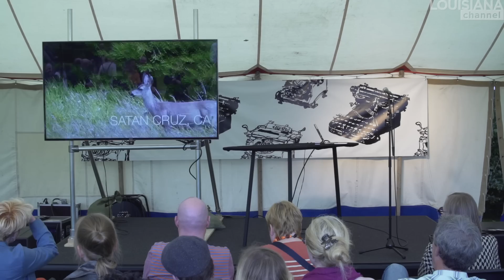Steve Roggenbuck Interview: A Poet From the Internet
“I don’t know if you should call these videos poetry or not, but they’re what happens when a poet starts making YouTube videos.” Meet Steve Roggenbuck, a young poet who has been compared to Walt Whitman and who sees social media as poetry.

“Save this stuff for your blog,” said Steve Roggenbuck’s graduate school professor when he used internet slang in a poem. Having a background as a musician and heavily invested in online media, Roggenbuck had been looking at blogs, YouTube and memes for inspiration. “A blog is potentially so much more powerful than all these literary journals you submit to – it just seemed really oblivious,” says the poet critically of traditional means of distribution. “It seemed clear that the establishment was so behind, that there was room to identify even harder as an internet poet and be the antithesis of the establishment.”

Roggenbuck’s most well-known work is his online poetry: tightly edited, layered videos of seemingly improvised poetry, music and images, which are uploaded to YouTube. The form, explains Roggenbuck, is akin to automatic writing and allows him to take risks: “I go into these voices, I start saying wacky stuff, I start yelling something … it’s uncensored … like I’m writing the first draft of a poem.”

The Internet poet also discusses his more traditional literary influences, particularly the formative experience of reading American poet Walt Whitman: “It woke me up, I saw everything anew, the weirdness of it all. Knowing he had that effect on me made it so that I knew I could have that effect on other people,” says Roggenbuck, who sees precedents for calling his idiosyncratic blend of media ‘poetry’ – for example in the Dadaist, Surrealist and visual poetry.

Steve Roggenbuck (b. 1987) is an American poet and vlogger most known for his videos, which are posted online and have been presented at places like the New Museum in New York, USA and the Rowing Gallery in London, UK. He has published six collections of writing and his work has been covered by medias like The New York Times, Gawker, The New Yorker, Rolling Stone and The Guardian.

Steve Roggenbuck was interviewed by Pejk Malinovski in connection to the Louisiana Literature festival at the Louisiana Museum of Modern Art in Denmark August 2016.

Camera: Klaus Elmer, Anders Lindved & Rasmus Quistgaard
Produced and edited by: Kasper Bech Dyg
Copyright: Louisiana Channel, Louisiana Museum of Modern Art, 2016